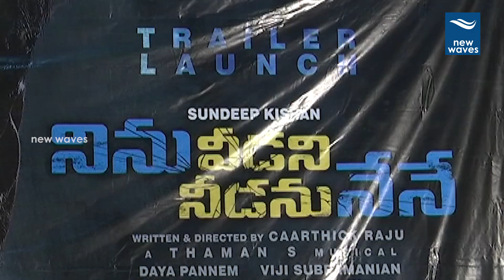Ninu Veedani Needanu Nene Movie Trailer Launch | Sundeep Kishan | New Waves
Ninu Veedani Needanu Nene Movie Trailer Launch. Sundeep kishan is playin a lead role in this movie.